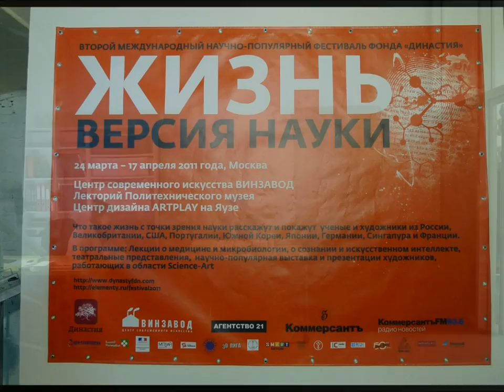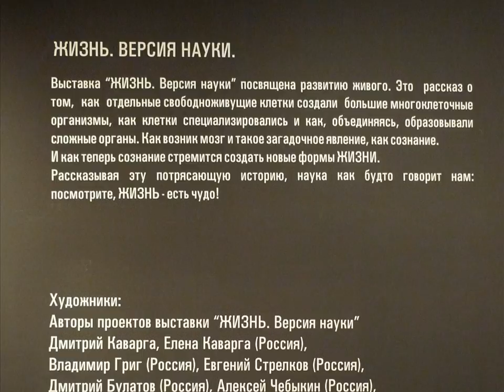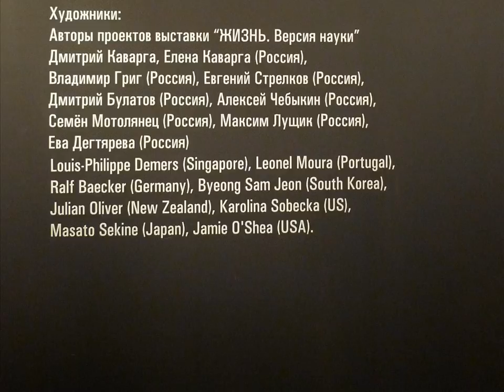|Vinzavod 2011| April| Aidan Gallery|XL gallery|"LIFE Revision of Science"|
-Paul Polansky, "Void" (Aidan gallery)

Reading the American classic esoteric literature, I came across an interesting concept of worldview of man, which sunk into my heart, perhaps, its simplicity and practical clarity. In a nutshell it is that human perception of the world can fit, ... using the first got to hand objects as symbols, on an ordinary table and the table at the same time will characterize the field of view and field of perception. So, will fit all, all human cognitive system. Then my mind came a still life. Still life in art history, often saturated and symbolic nature, which is often accompanied by a figurative painting, complementing its hidden meaning.

-Anna Jermolaewa. KINOGLAZ (XL gallery)

-"LIFE Revision of Science"
The exhibition "Life - the version of science" - not a set of exhibits that give a superficial idea about this or that fact. This is a serial story, a journey, invented by artists and writers together with scientists.
More than fifty exhibits - mostly - interactive and multimedia - immerse you into the world of scientific knowledge. Tying together the modern understanding of biology, genetics and psychology, the exhibition allows the formulation of a holistic view of the most interesting and important phenomena of our world - life.